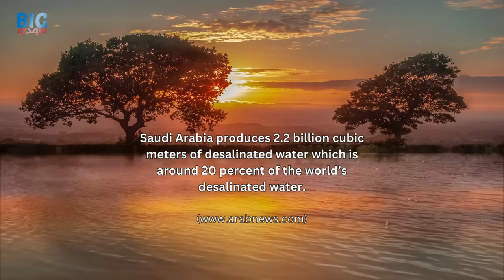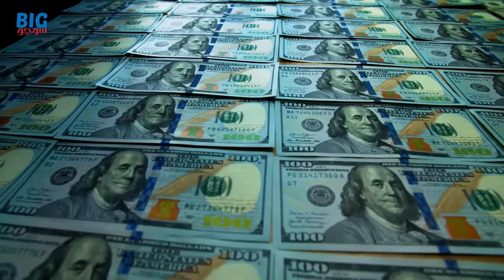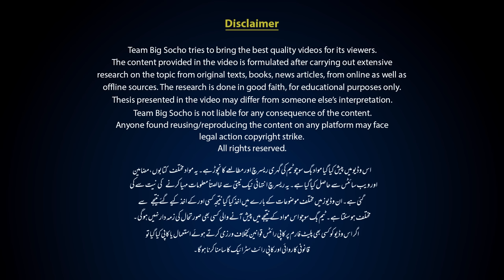Why Saudi Arabia Is Creating a 12,000km River in the Desert!